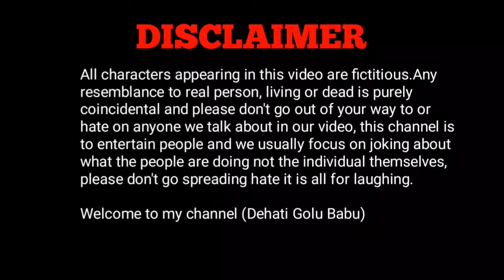Dada giri | दादा गिरी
hello friends

aap sabhi ko mere channel per swagat hai please aap mujhe support

dadagiri video a gaya hai jo villain ke sath sath comedy bhi hai

aap log comment bhi kijiye ki ham iska part 2 banaen

aap log mujhe comment mein bataen ki ham kis category per video banaye

my YouTube channel ( Dehati Golu Babu)